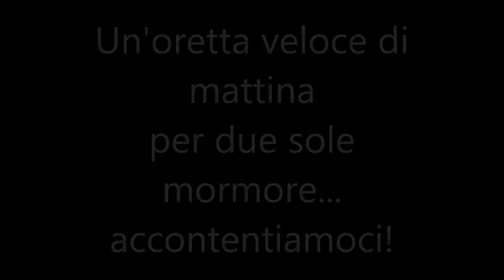PescaSubacquea: Due Mormore veloci..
Un'oretta di pesca di mattina con due sole mormore..